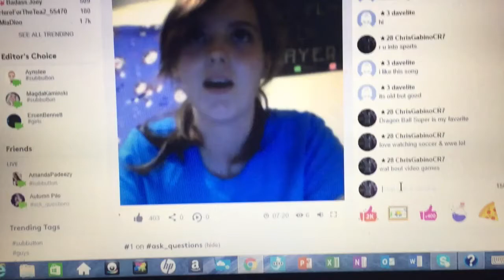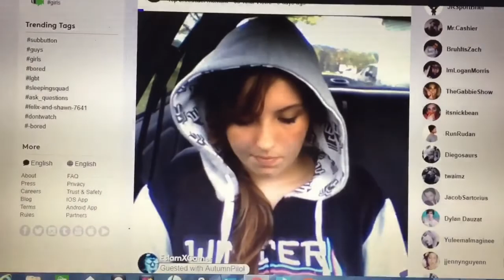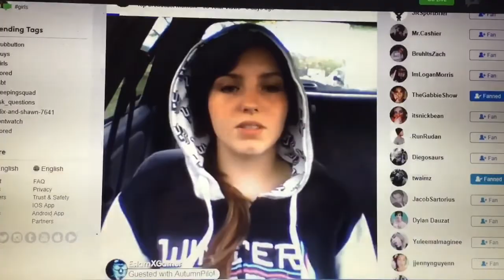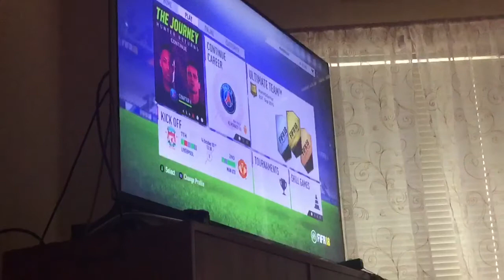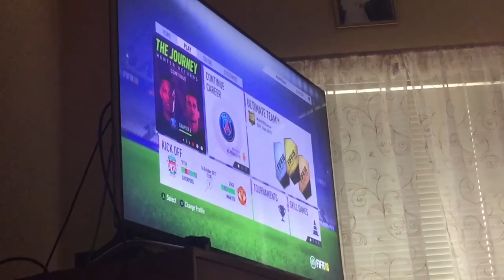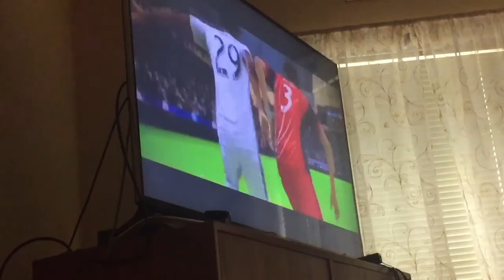SOOO MUCH DRAMA, ITS FINALLY FALL!!!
(CG's Daily Vlog Ep.173: "SOOO MUCH DRAMA, ITS FINALLY FALL"!!!")

Today I:
• "FIFA 18: Cristiano Ronaldo Edition"!!!
• ITS FALL 4 REAL!!!
• Lance Stewart's Vlogs!!!
• WORLD CUP Qualifier Matches; FINAL MATCHDAY 2DAY!!! THE DRAMA!!!
• Shoutout 2 "Autumn Pilo", NEWEST YT BF!!!
• Making a garden...
Watching "WWE 205 LIVE"
• MattHDGamer FINISHED "The Journey: Hunter Retuns"!!!
• WWE 2K18, excited!!! 3 DAYS till it RELEASES!!!

Thanks 4 Watching Guys!!!

"ChrisGabinoCR7"

"YouNow.com/ChrisGabinoCR7"